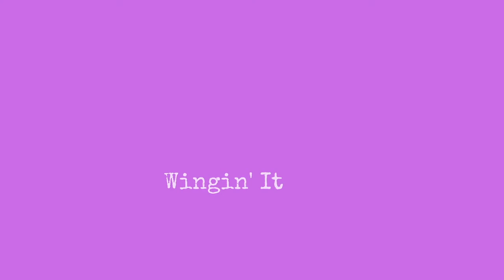“Mr Black Man” // WINGIN' IT: The Afterthought ep. 003a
Kamilah5star gives a very personal take on a very personal topic - race, interracial dating and related topics featured in Ep.003 'Jungle Fever'.

Produced by @ItsMajorP for @BeatSectorEnt.

Music produced by Matthew May.